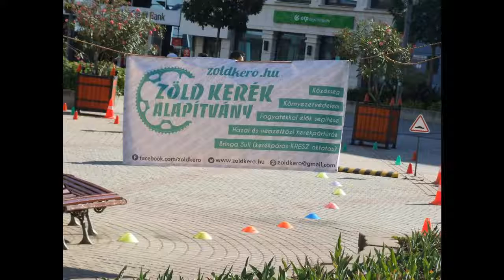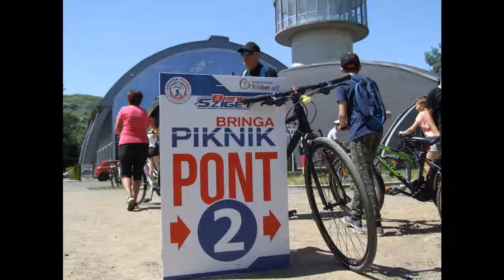Bringa Piknik Nyíregyháza 2018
Kis előzetes